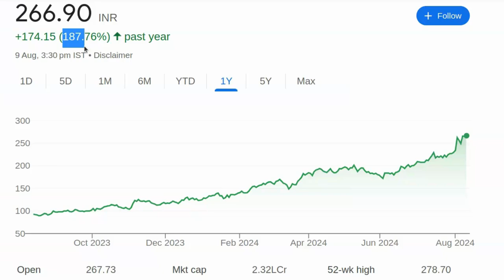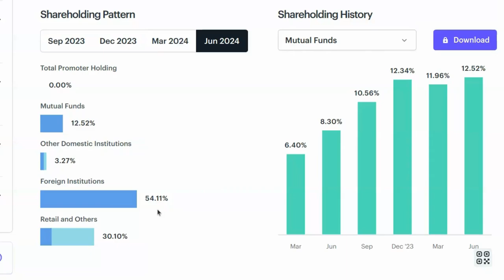इस शेयर से छप्पर फाड़ मुनाफा होगा 800 तक जाएगा | Share Market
पेन स्टॉक्स की जानकारी:

- 2024 में खरीदने के लिए बेस्ट पेन स्टॉक्स